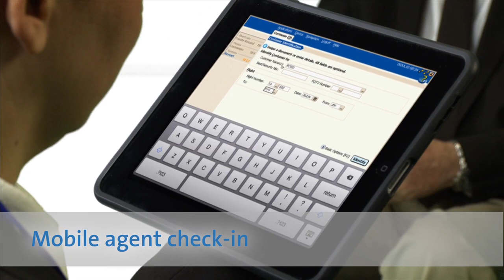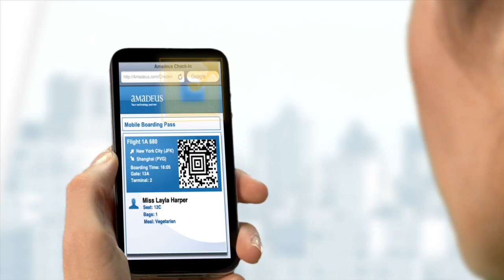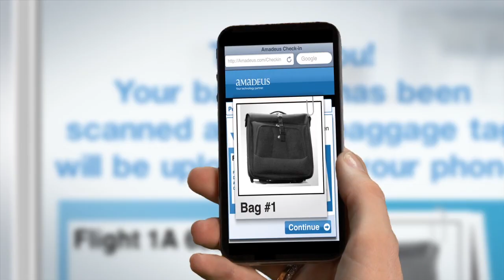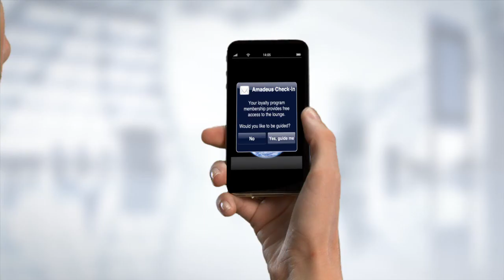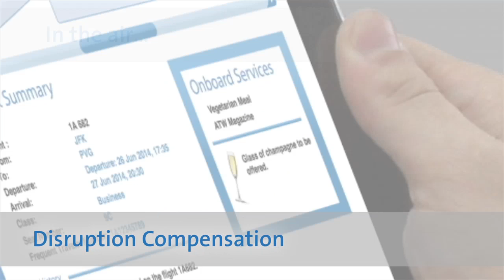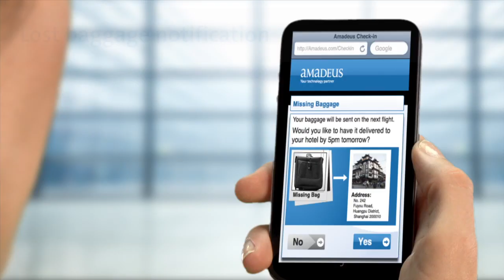Navigating the Airport of Tomorrow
This video has been produced in conjunction with the 'Aiport of the Future' report - commissioned by Amadeus and authored by Norm Rose of Travel Tech Consulting - looking at how technology will modernise the airport experience of tomorrow.

Amadeus also selected the best infographics that highlight travel trends and insights into travel technology, don't miss the whole series